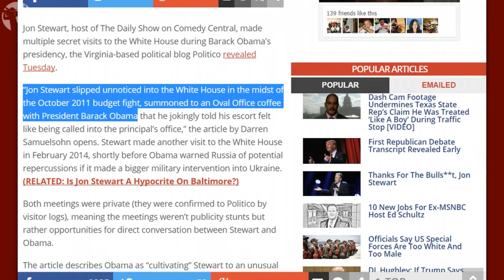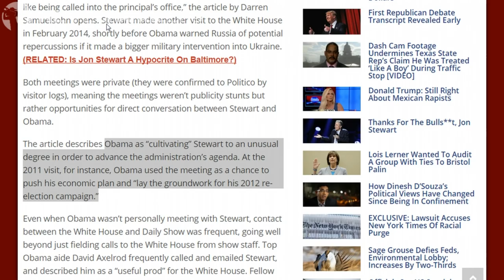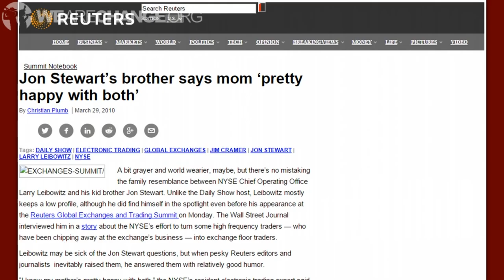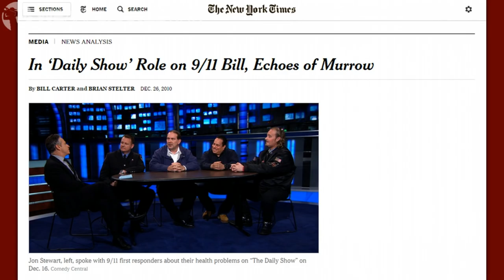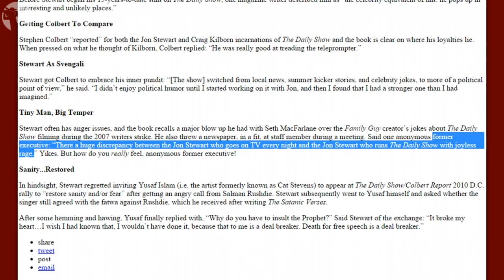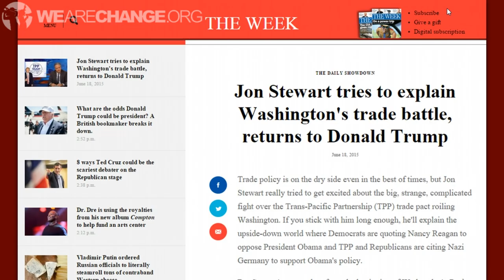Why It's Good That Jon Stewart Is Leaving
In this video, Luke Rudkowski breaks down the man that is Jon Stewart or Jonathan Stuart Leibowitz his real name. Lots of people are celebrating this pundit now but there's a lot of information that should be known but is not.

Check out the new Limited Edition "Investigate Bilderberg" t-shirt that will help us sue them

12HdLgeeuA87t2JU8m4tbRo247Yj5u2TVP